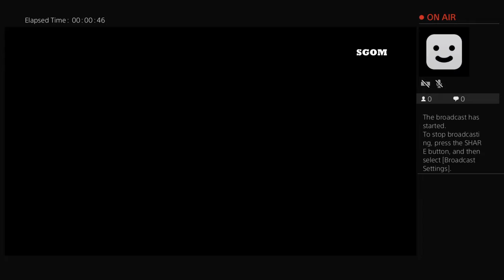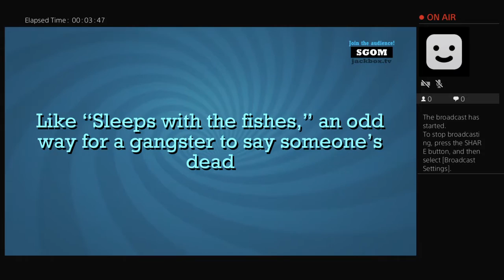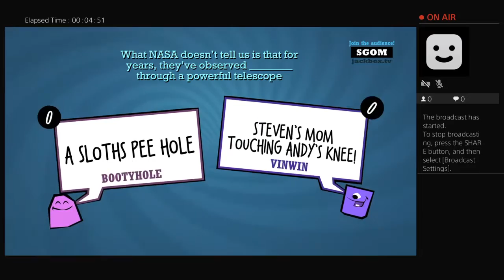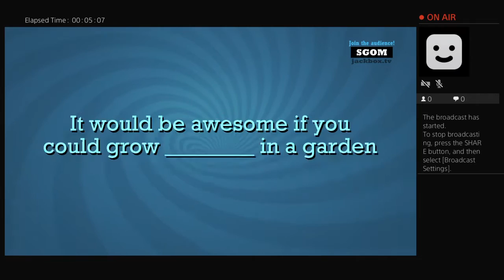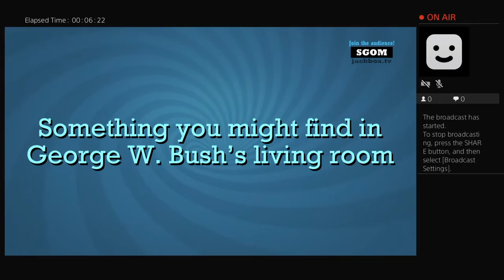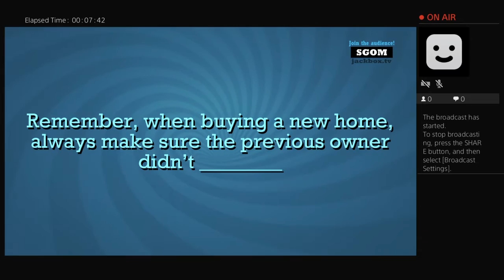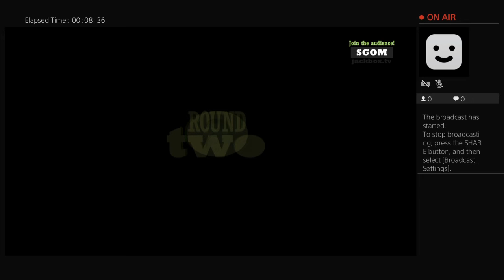joben6's Live PS4 Broadcast